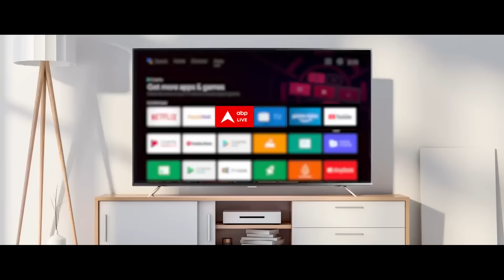Akhilesh Yadav VS Subrat Pathak: डिंपल को हराया...क्या अखिलेश को हरा पाएंगे सुब्रत पाठक ? Kannauj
ABP News: यूपी में गंगा किनारे के अब दो मुकाबलों पर सबकी नजरें टिकी रहेंगी...एक मुकाबला काशी में होगा..तो दूसरा कन्नौज में।  काशी से पीएम मोदी चुनाव लड़ेंगे... तो कन्नौज में आज अखिलेश यादव मैदान में उतर आए। उन्होंने उम्मीदवारी का पर्चा भर दिया। अखिलेश का मुकाबला बीजेपी के सुब्रत पाठक से है...जो पिछली बार यहां से डिंपल यादव को हरा चुके हैं।